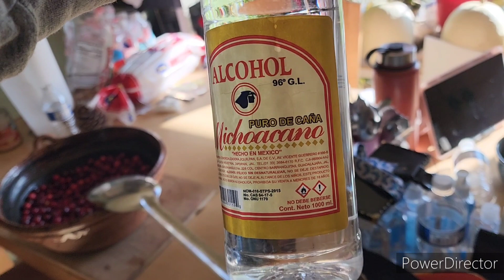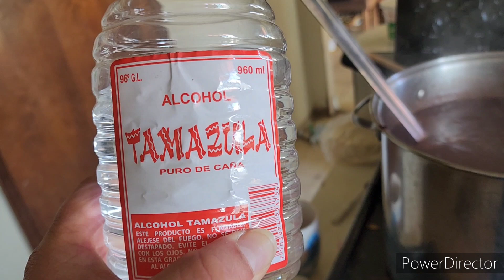Mi primer ponche de Cranberries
ponche de Arándanos